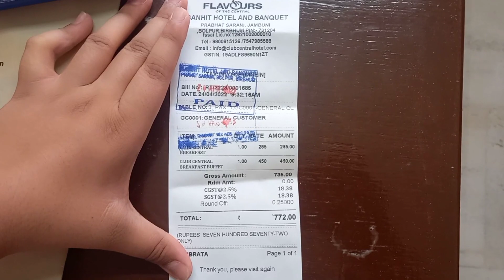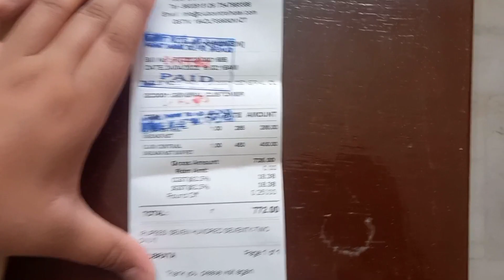plan successful, কিন্তু এটা কি হল!!!😡😡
hello  guys,
how are you all I hope that you are fine in this video I have gone to club Central for breakfast but in the end we got disappointed (reason in video) 😔😔😔😡😡.